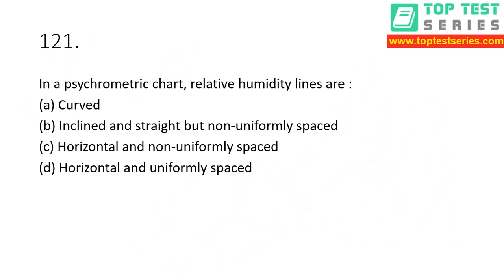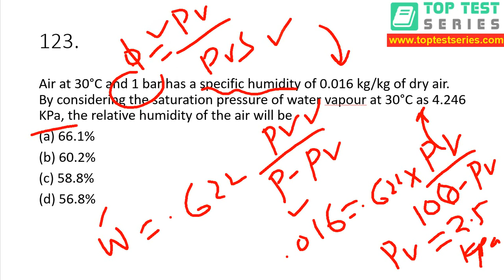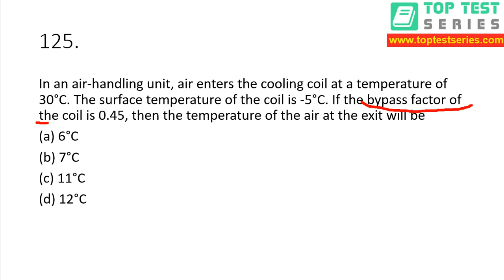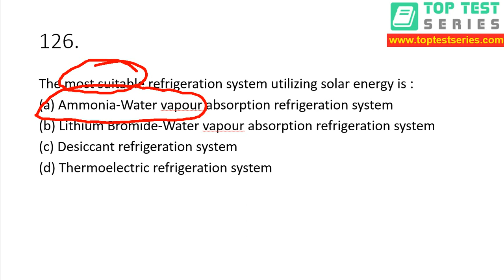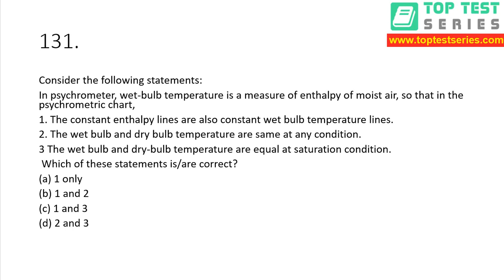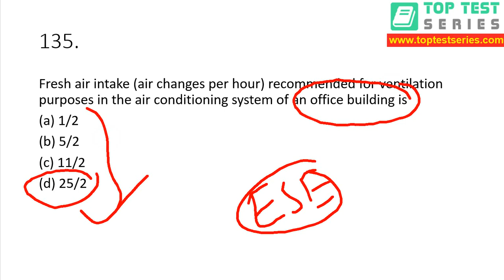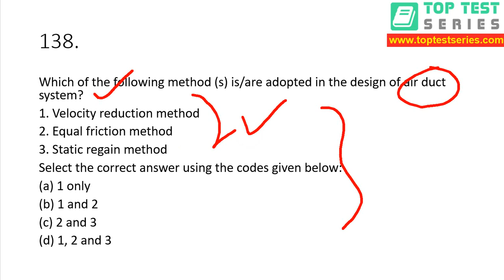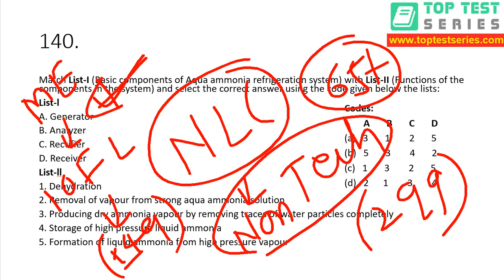Mechanical Engineering(Refrigeration & Air Conditioning)RAC Class- 20 NLC GET 2020 Classes MCQ's